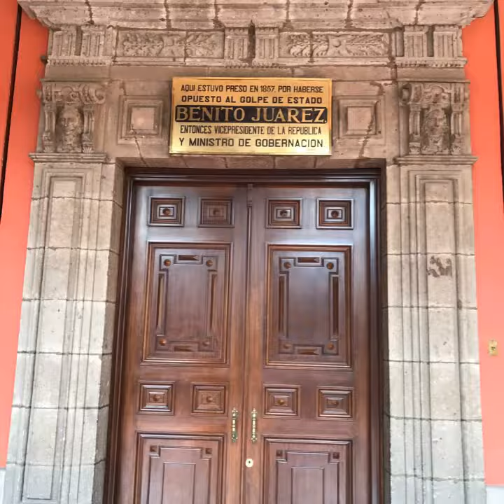LA BANDERA NACIONAL DE MÉXICO TURISMO CD MX ORGULLO MÉXICO FUNDADOR LIC. DELFINO CORNEJO TORRES